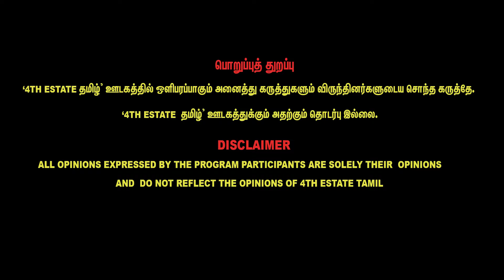கள்ளுக்கு தமிழ்நாட்டில் மட்டுமே தடை - Kal Iyakkam Nallasamy Interview about Tasmac